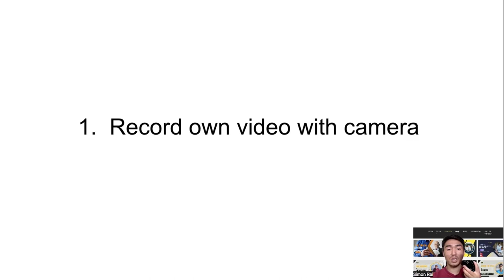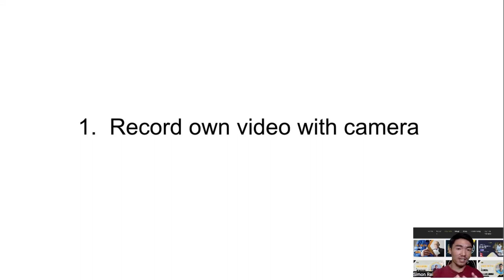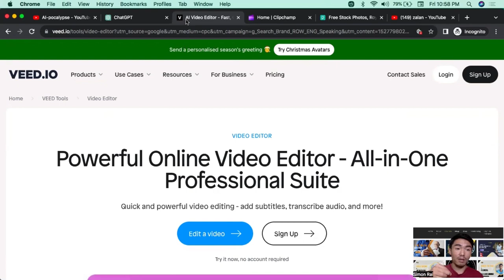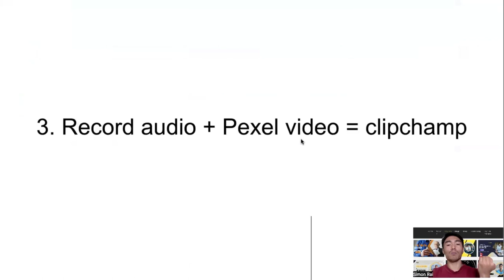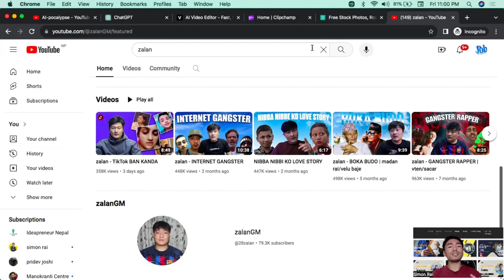Ep-5 | This 4 Types of videos produce and upload in youtube| Youtubeबाट पैसा कमाउने सजिलो तरिकाहरु।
🚀 Welcome to Simon Rai, where innovation meets entertainment! 🚀
Embark on a thrilling journey with us as we unveil the 4 dynamic video styles that define our channel. From engaging tutorials to heartwarming vlogs, there's something for every viewer. Join the excitement and let's explore together!

🎥 1. How-To Tutorials: Master new skills with our step-by-step how-to tutorials! Whether you're a DIY enthusiast, aspiring chef, or tech-savvy adventurer, our tutorials break down complex tasks into easy-to-follow steps. Elevate your expertise and get hands-on with Simon Rai!

🌟 2. Inspiring Vlogs: Immerse yourself in the lives of [Your Channel Name] creators with our captivating vlogs. Share in our experiences, from behind-the-scenes moments to thrilling adventures.

😄 3. Comedy Gold: Laughter is universal, and we're here to spread joy! Indulge in a comedic escape with our hilarious sketches, pranks, and funny commentary. Join us in finding the humor in everyday life – it's the perfect way to unwind and brighten your day.

🌎 4. Exploration Series: Travel the world and beyond with our exploration series! From local hidden gems to international escapades, we're on a mission to discover the wonders of the world. Buckle up and join the adventure – who knows where Simon Rai will take you next?